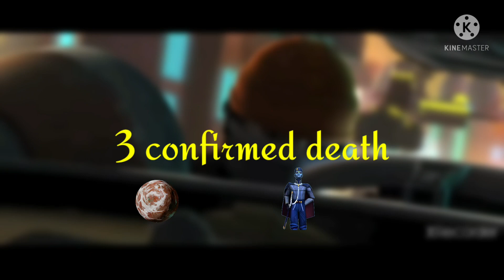Star Wars Bad Batch episode 4 Carnage count